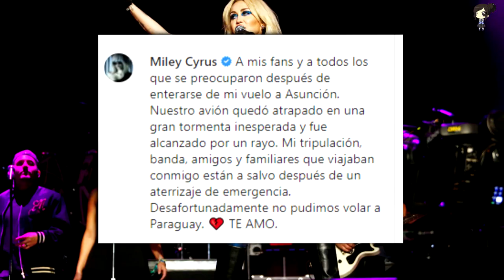Miley Cyrus Comparte El Aterrador Momento En Que Un Rayo Impacto Su Avión